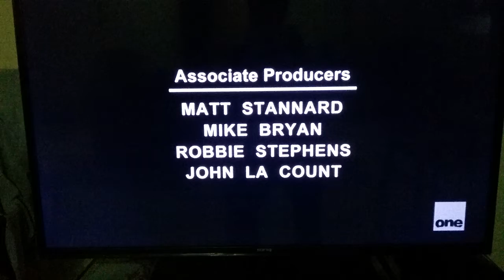COPS 2011 Credits